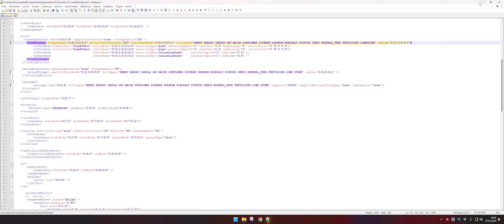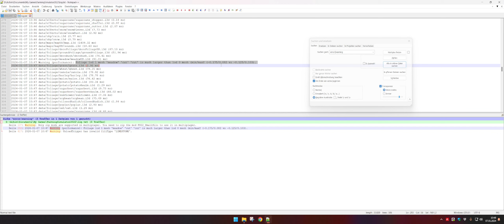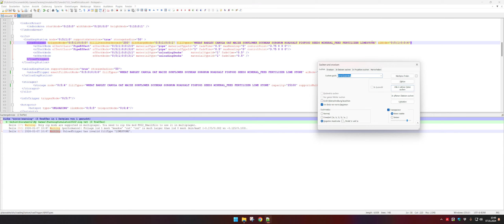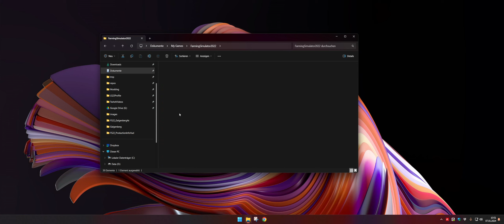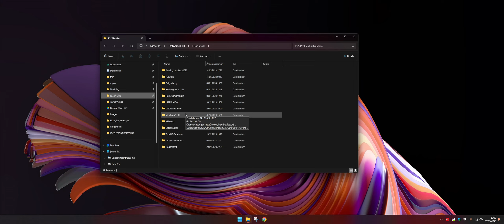LS22 Modding für jeden - Mods organisieren durch Mod Ordner umbenennen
Es heißt immer wieder: Nur eine Map im Mod Ordner und nur die Mods die man auch benutzt. Beim Modding ist das noch wichtiger, damit einem andere Mods nicht den Blick versperren auf die Meldungen, die das eigene Modding machen. Hier zeige ich die Mod umbenennen Methode und worauf man achten muss.

Dieses Video ist Teil meiner "Modding für jeden" Serie.
In dieser Serie zeige ich in ganz speziellen Videos wie man sich einzelne Elemente in Mods für sich selbst schnell in den XMLs anpassen kann, aber auch was es außer dem vorhandenen noch gibt, wo man das findet und wie man dann weiter machen kann. Hierbei sollen die Videos immer so aufgebaut sein dass ich euch zur Problemstellung erst die schnelle und einfach Lösung zeige und dann könnten die meisten schon abschalten. Wer aber mehr zum Thema wissen will und was man in dem Bereich noch so alles machen kann. Der schaut einfach weiter.

Ich hoffe hiermit neuen Moddern den Einstieg zu erleichtern und gleichzeitig auch die die "alten Hasen" im Modding zu erreichen mit Dingen, die gern übersehen werden oder die einfach früher nicht vorhanden war. Als Erinnerungsauffrischung kann das ganze natürlich auch benutzt werden und das Verlinken der Videos ist gern gesehen.

Gern dürft ihr euch einzelne Themen wünschen. Schaut einfach ob es noch kein Video zu eurer Frage gibt und wenn ihr nicht fündig werden, dann schreibt eure Frage in die Kommentare. Eure Frage landet dann sicher auf meiner Liste und wenn ich fähig bin dazu ein Erklärvideo zu machen, dann kommt es ganz bestimmt.